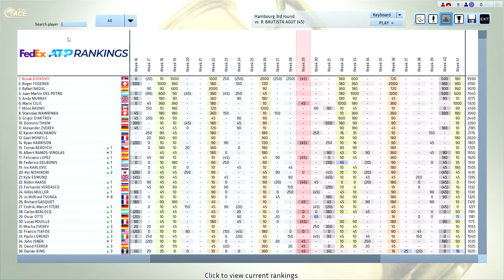Djokovic vs Bautista Agut Full Ace Tennis ATP500 R16 Hambourg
Career 3 set 6 game